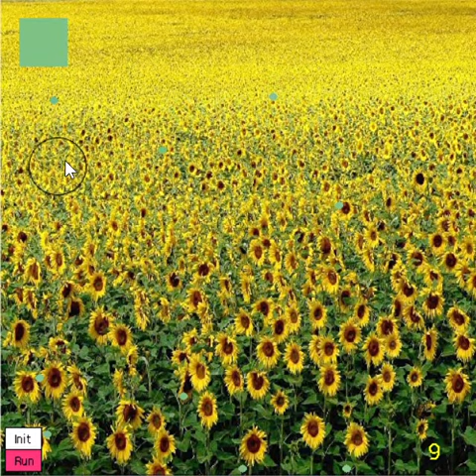LIFAMI TD Évolution de la couleur d'une population d'insectes : video 0 - objectif